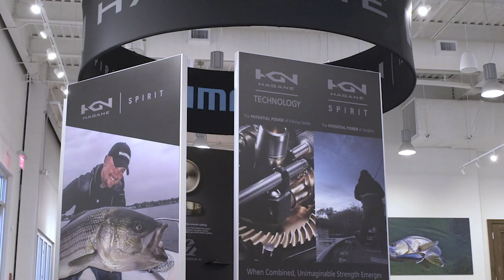Obsession of Carter Andrews with Captain John Irwin- Trailer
Trailer for the upcoming episode "lowcountry" shot on location here in Charleston last October. We got in a little of everything when i comes to redfishing here. Topwater plug, flyfishing for tailers, to Big Drum on plastics and bait. Pretty well rounded couple of days.